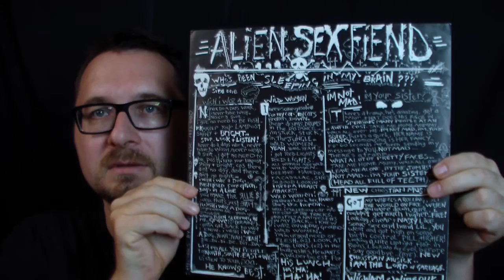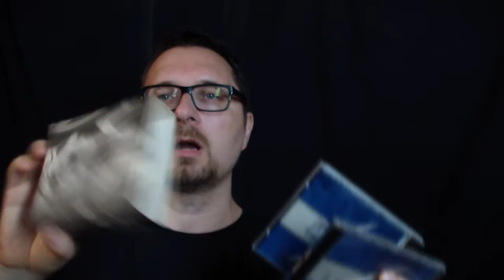VC - Vinyl Community - selection #04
This time with Alien Sex Fiend, some Tull, Yes, and Throbbing Gristle.